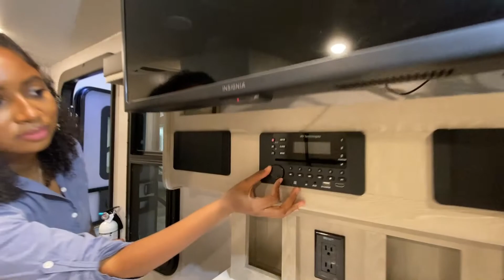2021 Forest River RV-Rockwood Signature Ultra Lite-2613BS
Forest River RV-Rockwood Signature Ultra Lite-2613BS